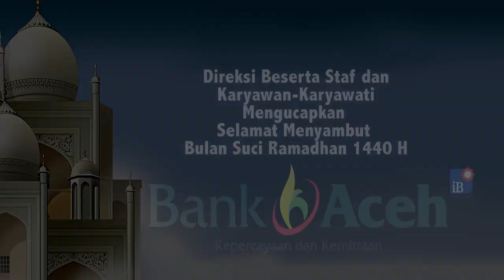Jembatan Cot Rambong Belum Ada Tanda tanda Pembangunan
SERAMBITV.COM, SUKA MAKMUE - Paska rusaknya jembatan Cot Rambong, Kecamatan Kuala Pesisir, Kabupaten Nagan Raya lintas Langkak-Lamie, hingga saat ini belum ada tanda dilakukan pembangunan.

Jembatan tersebut berada di jalan provinsi yang sebelumnya ambruk termakan usia yang kemudian ditanggulangi secara darurat.

Bagian kanan jembatan masih ditimbun dan sebagian lainnya diperbaiki secara darurat dengan bahan dari pohon kelapa.

Masyarakat di daerah itu berharap pemerintah segera membangun jembatan baru, sehingga akses jalan provinsi lintas Langkak-Lamie kembali lancar.